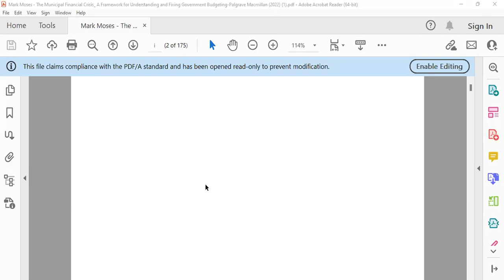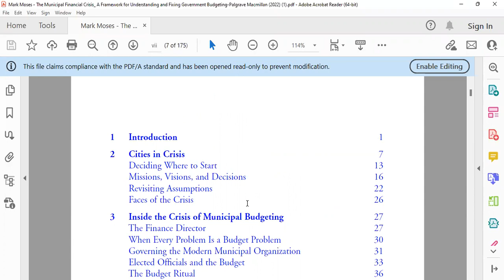Cities in Crisis : “municipal financial crisis”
How does a city manager motivate a department
head to reduce the scope of activity in her department when the finance
director somehow finds a way to resolve budget shortfalls? In such an environment,
why would the city reject any new program that fits however loosely
with its goals?

Most cities meet each new period of economic slowdown without having
recovered from the previous one. US cities had not fully recuperated from the
dotcom crash of the early 2000s when, in 2007, the Great Recession emerged.
Even the decade-long recovery that followed the Great Recession proved
insufficient for many cities to survive the COVID-19 response without the
2021 federal aid package. To appreciate why municipalities lose ground with
each successive recovery and what this means for effective municipal financial
management, it is helpful to be familiar with the disjointed nature of the city
funding, operating, and spending paradigm.